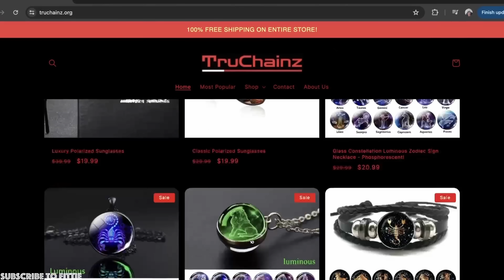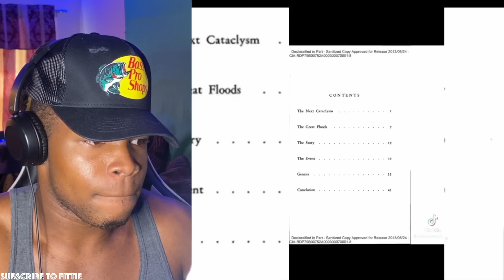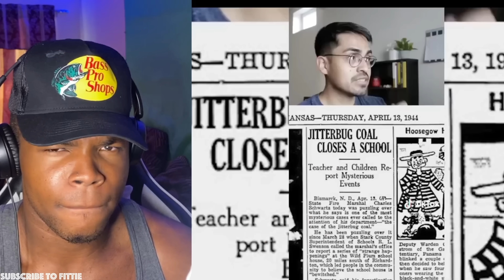CREEPY TIKTOKS THAT WILL BREAK YOUR REALITY!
TikTok can be a weird place bro. Woke tiktoks, Strange tiktoks, weird tiktoks, SCARY TIKTOKS, MILLY BOBBY BROWN, SYDNEY SWEENY SUPERBOWL 2024 58, TRAVIS KELCE, PATRICK MAHOMES,Kayne West, Mars, lebron james, ELVIS PRESLEY, WENDY WILLIAMS, OREO, WILL AND JADA SMITH, TAYLOR SWIFT, MARIAH CAREY,MICHAEL JACKSON CASHEWS, JOE Rogan johnny depp egg theory, AND MORE..

DRAKES NEW ALBUM, drake new album dropped, Drake, For the boys,

wyd tmm?